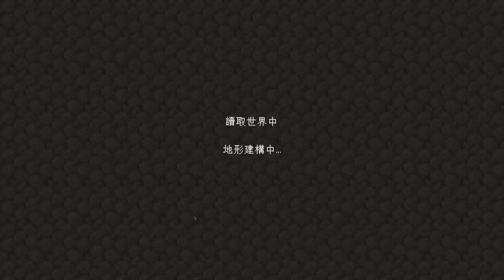[Triple-Star]當個創世神－『KOVACIC 模組包生存』Ep.4蜘蛛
哈囉我是櫻雪OWO
今天樱雪我要玩KOVACIC 模組包生存咯XDD
蜘蛛你給我過來www
我只需要你的線阿owo